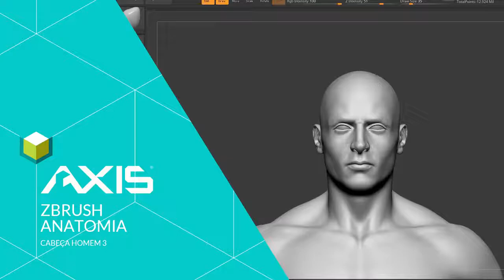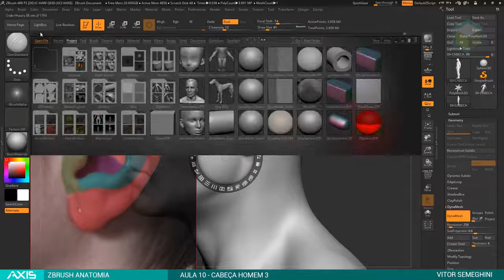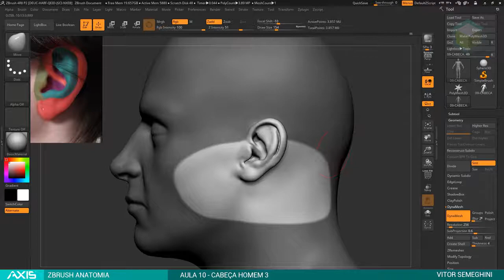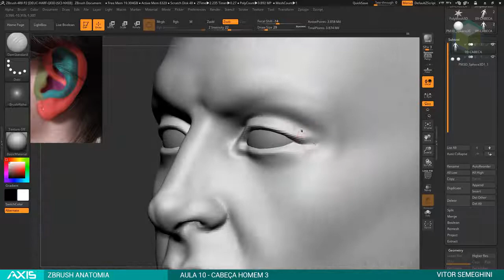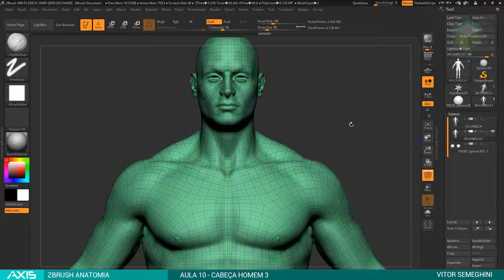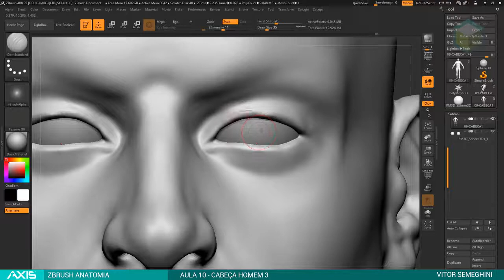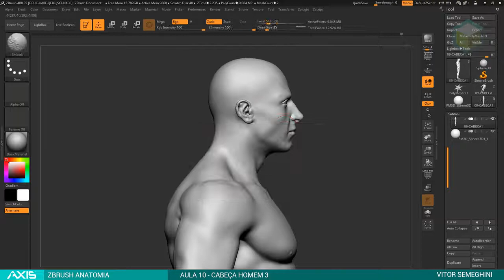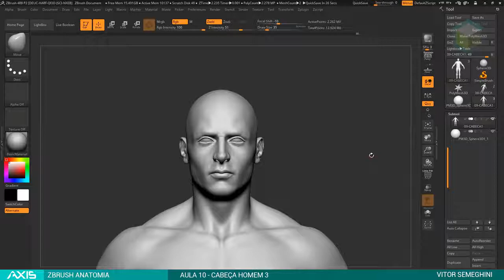10 ZBA cabeca homem 03 ZBrush